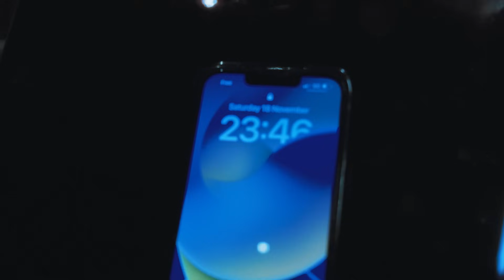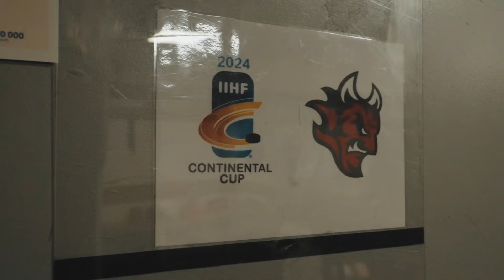Inside the Cardiff Devils - Episode 3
All access Cardiff Devils documentary that follows the team as they travel to France for the Continental Cup.